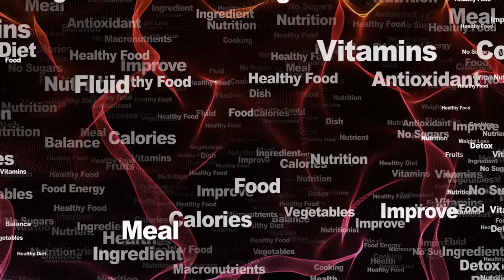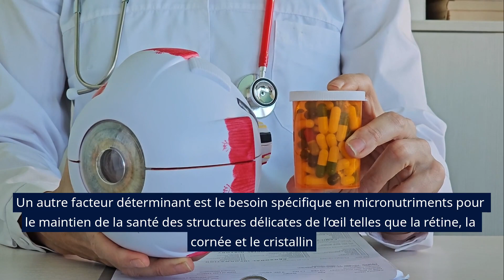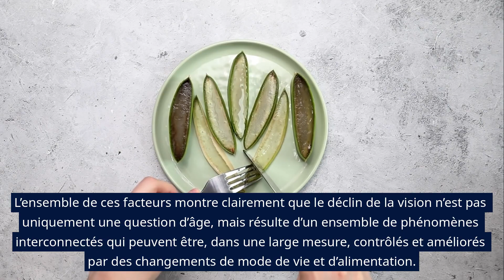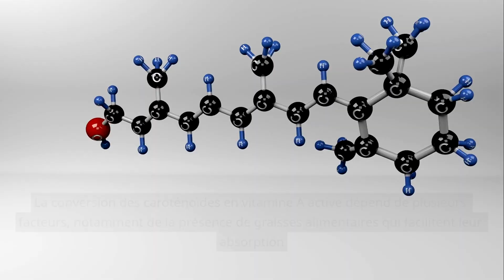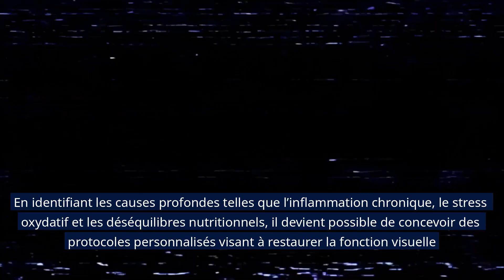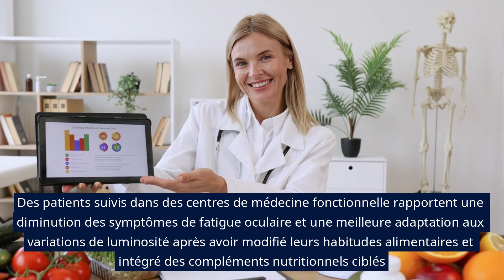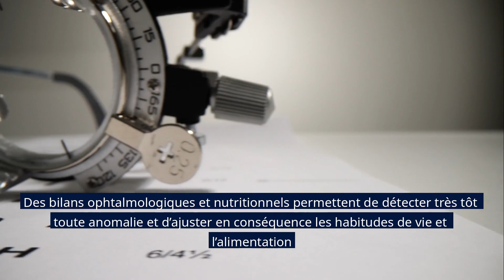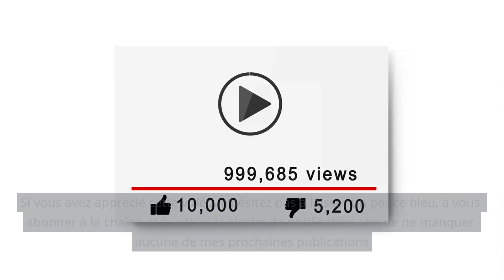La Vitamine N°1 pour Sauver Votre Vue : Découvrez Comment Protéger Vos Yeux!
Découvrez la puissance de la Vitamine N°1 pour protéger et améliorer votre vue ! Dans cette vidéo, nous plongeons en détail dans les bienfaits d'une vitamine spécifique sur la santé de vos yeux. Vous apprendrez pourquoi cette vitamine est essentielle pour prévenir les maladies oculaires et améliorer votre acuité visuelle. Nous explorerons les dernières découvertes scientifiques qui démontrent les effets bénéfiques de cette vitamine et vous donnerons des conseils pratiques pour l'intégrer efficacement dans votre alimentation quotidienne. Vous entendrez également les opinions d'ophtalmologues et de nutritionnistes qui soulignent l'impact significatif de cette vitamine sur la santé visuelle.